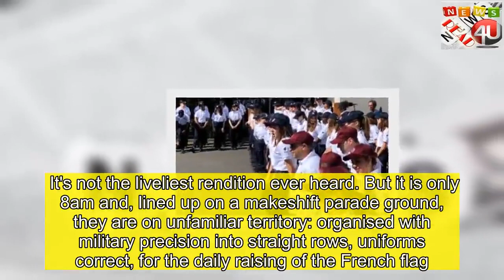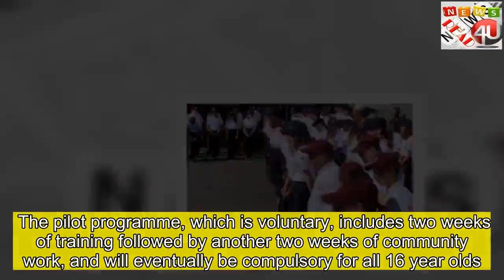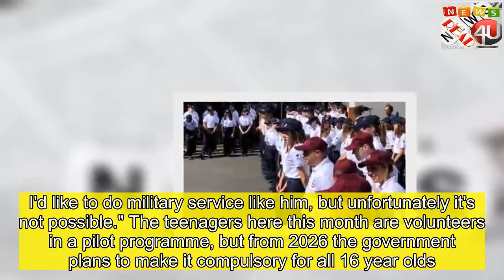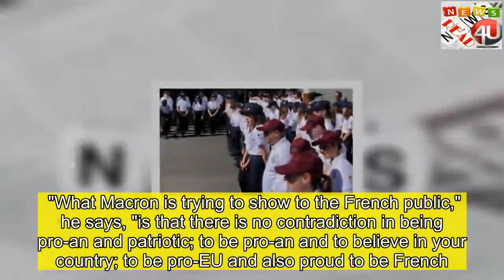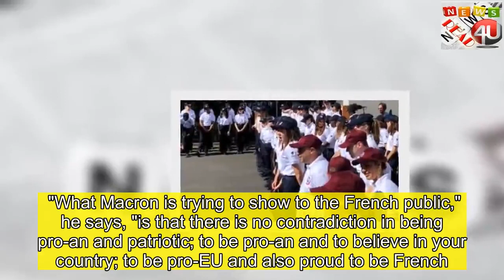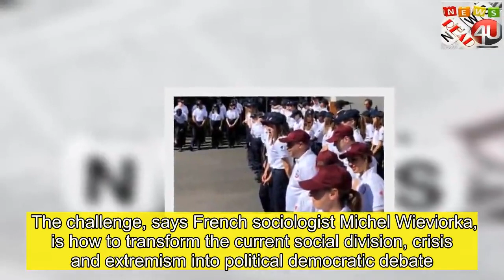France's raw recruits sign up for return of national service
thank for click  Across a field outside Paris, a few hundred teenagers slog through the French national anthem in a low murmur.  It's not the liveliest rendition ever heard. But it is only 8am and, lined up on a makeshift parade ground, they are on unfamiliar territory: organised with military precision into straight rows, uniforms correct, for the daily raising of the French flag.  For the first time in 20 years, French teenagers are doing National Service as part of a new scheme introduced by President Emmanuel Macron. The pilot programme, which is voluntary, includes two weeks of training followed by another two weeks of community work, and will eventually be compulsory for all 16 year olds. These are the first recruits for the new "Service national universel" (SNU). More scout camp than old-style military service, it includes two weeks of residential training, followed by two weeks of community work.    Mr Macron has said he hopes the programme will boost patriotism and social cohesion among young people in France, but why is he so concerned about French pride and fraternity, and will the new programme help?    What's included? The president had wanted a more military-style programme, but the army is said to have baulked at the task of training up the nation's teenagers.  Instead the civil scheme includes a day of classes in orienteering, map-reading and strategy, taught by members of the armed forces.  "My dad did military service," a disappointed new recruit complains. "He used to tell me about it. I'd like to do military service like him, but unfortunately it's not possible." The teenagers here this month are volunteers in a pilot programme, but from 2026 the government plans to make it compulsory for all 16 year olds. The president says he wants the new programme to boost "patriotism and social cohesion" among young people. Why does France need it?   "What's missing is a moment of cohesion," explains Gabriel Attal, the junior education minister responsible for launching the scheme, "of youth coming together from different parts of France, from different social backgrounds, sharing their experiences and their commitments for society and the country." That's one explanation. Another is Marine Le Pen. President Macron has framed French politics as a battle between himself and the populist, far-right leader, who came first in the an elections last month with her brand of inward-looking nationalism.    Bruno Cautres, a prominent political scientist, says that Mr Macron does not want to leave the field of patriotism to Marine Le Pen.  "What Macron is trying to show to the French public," he says, "is that there is no contradiction in being pro-an and patriotic; to be pro-an and to believe in your country; to be pro-EU and also proud to be French."  Read more French stories The fake minister in a silicone mask who stole millions Women defy burkini ban at French pool France braces for 40C h